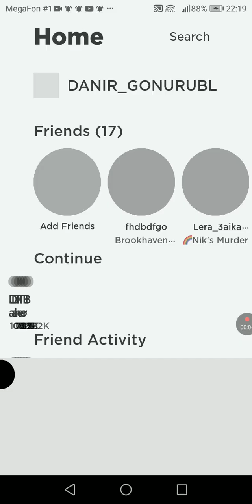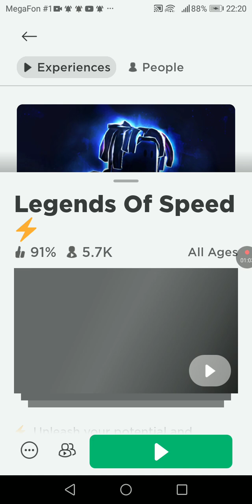легери оф СПИД скоро игра про спагерри выйдет